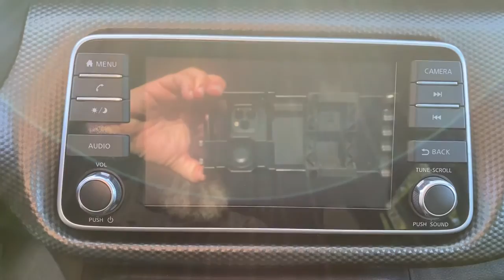2020 Nissan Kicks Vero Beach, Fort Pierce, Sebastian, St. Lucie Melbourne, FL P4218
Brilliant Silver Metallic Used 2020 Nissan Kicks available at Sutherlin Nissan Vero Beach. Servicing the Fort Pierce, Sebastian, St. Lucie, and Melbourne Florida area.

#{MAKE}
#{MODEL}
2020 Nissan Kicks SV - Stock#: P4218 - VIN#: 3N1CP5CV4LL477313

Certified. Brilliant Silver Metallic 2020 Nissan Kicks SV FWD CVT with Xtronic 1.6L 4-Cylinder DOHC 16V CERTIFIED*7 YEAR/100K WARRANTY*BUY WITH PEACE OF MIND 17 Alloy Wheels 6 Speakers ABS brakes AM/FM radio: SiriusXM Automatic temperature control Blind Spot Warning Dual front impact airbags Electronic Stability Control Front Bucket Seats Fully automatic headlights Heated door mirrors Low tire pressure warning NissanConnect featuring Apple CarPlay and Android Auto Panic alarm Power windows Rear Parking Sensors Remote keyless entry Speed control Steering wheel mounted audio controls Traction control.Recent Arrival! 31/36 City/Highway MPGNissan Certified Pre-Owned Details:* Warranty Deductible: $100* Vehicle History* Transferable Warranty* Limited Warranty: 84 Month/100000 Mile (whichever comes first) from original in-service date* 167 Point Inspection* Vehicles up to 10 years from the in-service date and 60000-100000 miles on odometer. 1 prepaid service visit included with first year of ownership (excludes EVs). Includes Car Rental and Trip Interruption Reimbursement. 3 month SiriusXM trial subscription.* Roadside AssistanceAwards:* 2020 KBB.com 10 Coolest New Cars Under $20000IF IT DOESNT SAY SUTHERLIN YOU PAID TOO MUCH! Prices DO NOT include the cost of Certification. Add $999.00 for Certified vehicles .